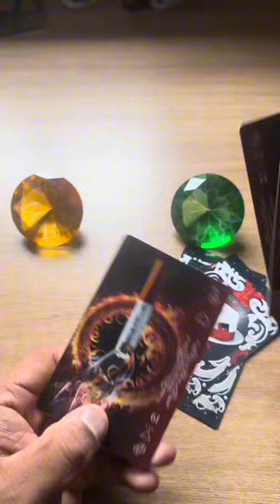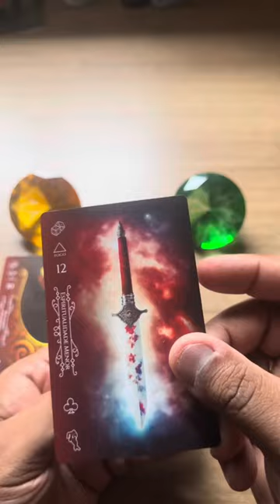ELE HOJE EM RELAÇÃO A VOCÊ! !!💘 [ Tarot Responde ] Tarô [Tarô ] Tarot